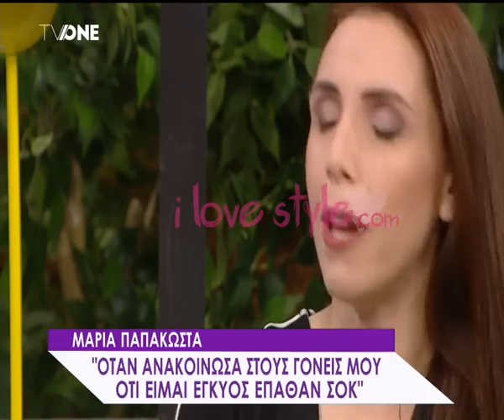ilovestyle.com - Μαρία Παπακωστα κόρη